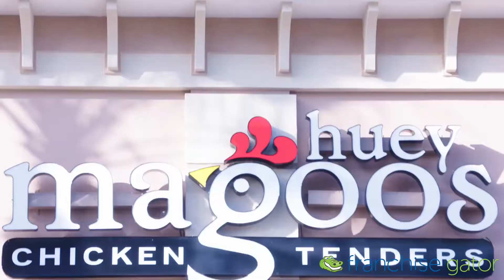Huey Magoo's Chicken Tenders - Sweet Heat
At Huey Magoo’s, our mission is to serve you and your family great tasting, handcrafted chicken tenders while spreading happiness.

Our premium chicken tenders are served hand-breaded and made to order or grilled which we marinate for 24 hours. Either version can be sauced for maximum flavor in one of our four amazing sauces. Plus, our tenders are steroid and hormone free. We use honest ingredients and transform them into real food that is fresh and made just for you. The beautiful part of it all is that whether you’ve having our tenders as a meal, on their own, in a salad, sandwich or wrap, it’s all based around the tender – and a smile.